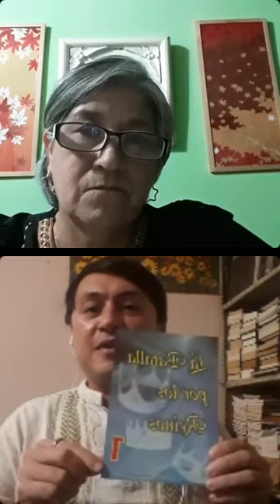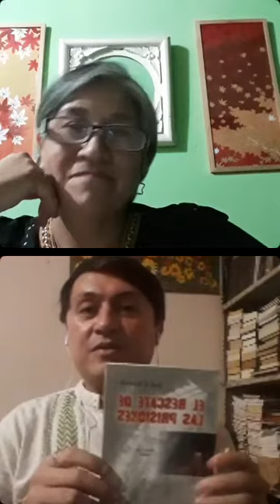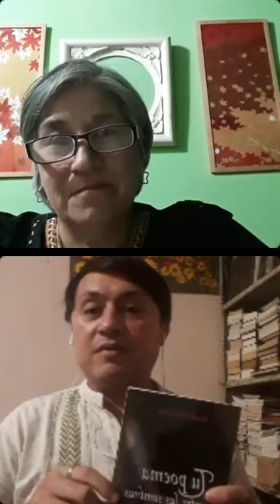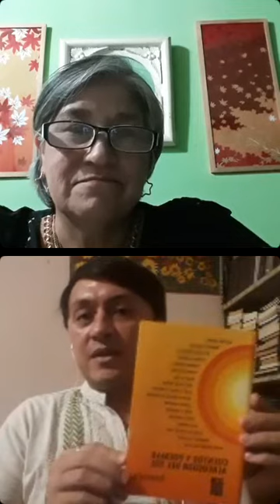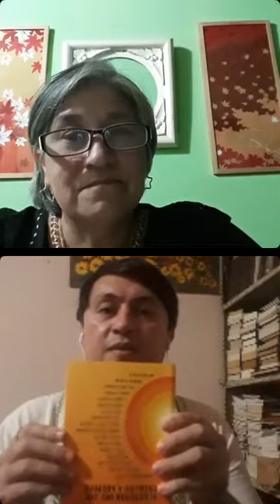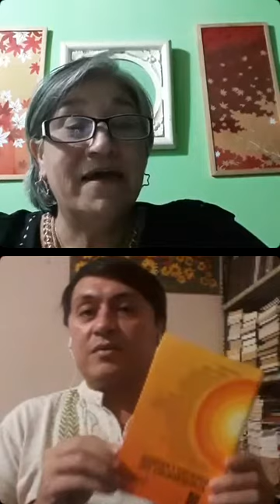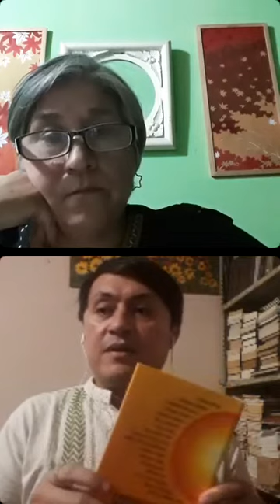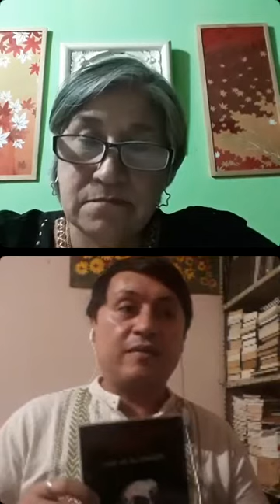Entrevista al escritor José A. Monnin, por Francisca Britos.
¿Cómo cierra el año la literatura paraguaya?